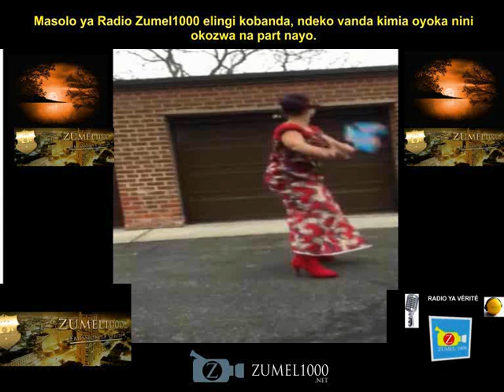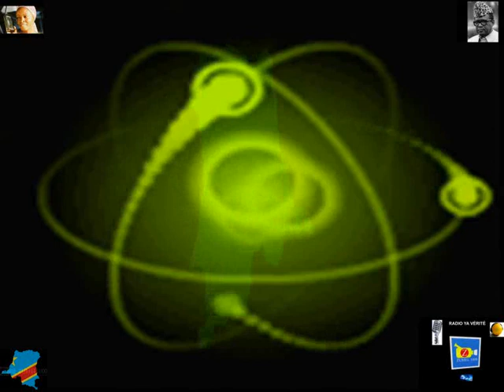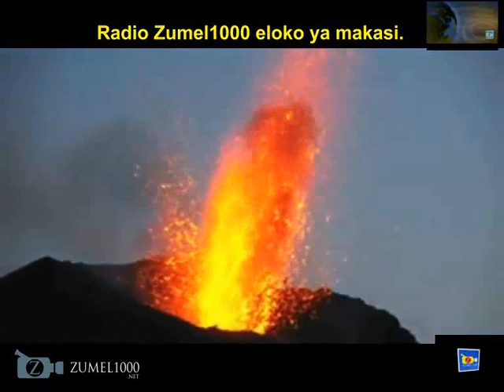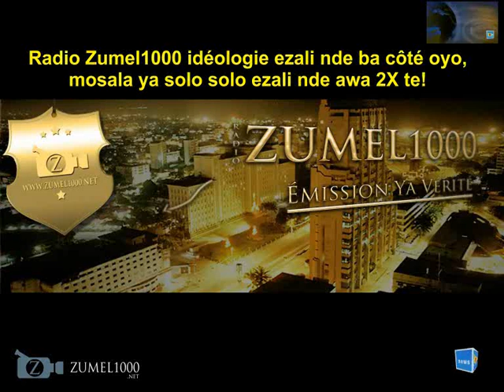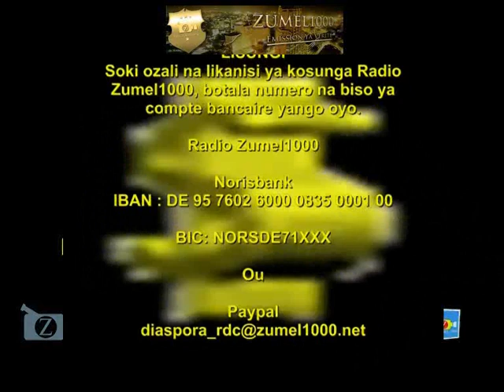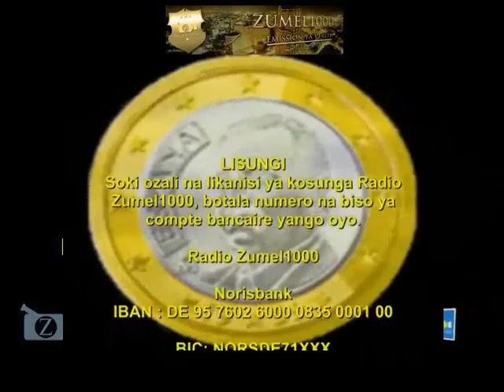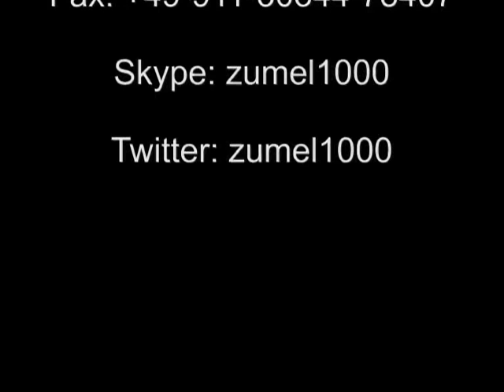Chantal Ramazani, oyo juge ayokisi nation soni na ba francais naye ya kotengama, azoyeba te que...